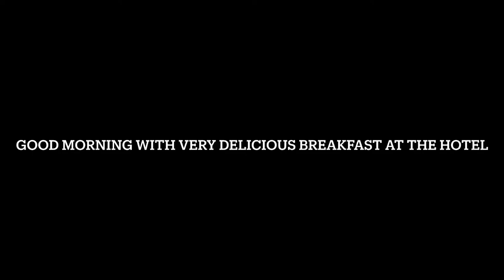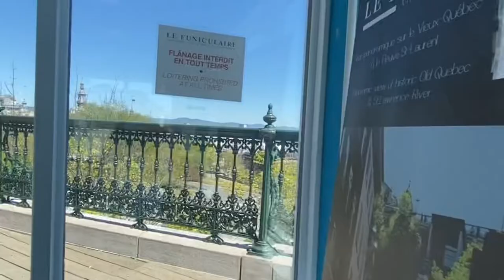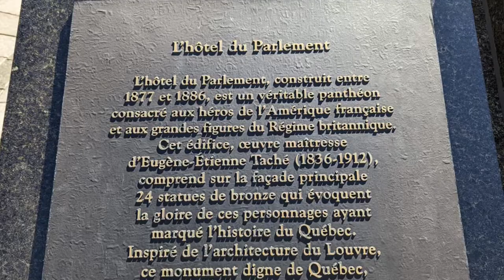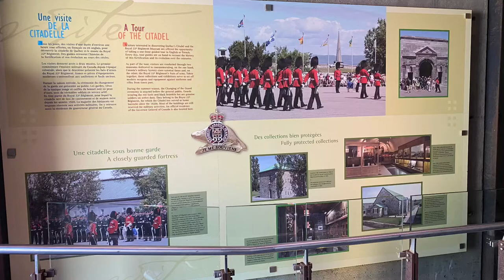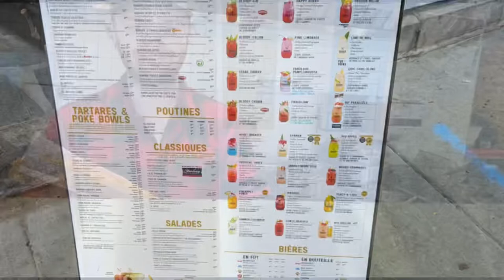Walk through old Quebec City